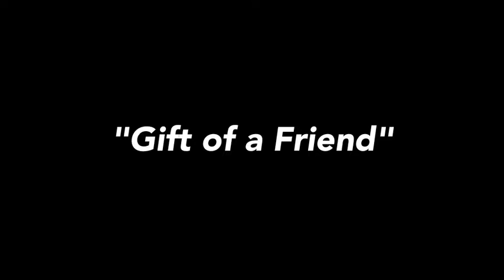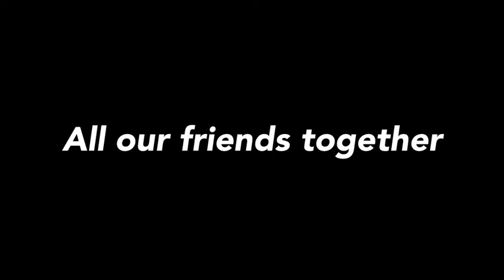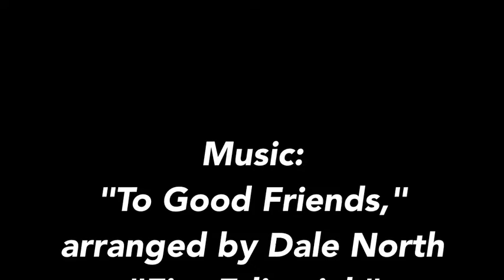Art Assignment #58: Imaginary Friends - "Gift of A Friend"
This is another long one, but we wanted to show our whole process.  Skip ahead to around 10:10 if you just want to see the final improv where we introduced them to each other!

For the Imaginary Friends assignment, we latched onto the idea of making a friend specifically for someone else.  We also talked about a composition exercise where you write down a dance and swap papers, so that you see what someone else's visualization of your ideas becomes when you don't give them any physical direction.  So we each sat down and thought about the artist's challenge of "what you need" or "what the world needs" and came up with some small friends for each other.  Then we traded papers around and each worked out our newly-gifted friends.  The first part of the video is each of our friends in turn.

Patty's friend for Ellen was a response to the question of "what the world needs", working with the ideas of support, clarity, and assurance.  It was a set phrase that was to be worked out and clarified as part of the performance itself.

Lamar's friend for Patty was a friend whose "heart beats with making you feel warm and fuzzy," someone whose job is to be with you during hard times and help you through them.  It was an improv score with conceptual ideas and keywords for her to work from.

Ellen's friend for Lamar was based on "what he needs" specifically, and she decided after his long show weekend that what he needed was "a lower back release, a between-the-shoulder-blades stretch, and a moment of quiet meditation and rest".  So she gave him a list of instructions, titled "Ten Steps," for finding that moment of meditation for himself.

After we each met our own friend, we had a few minutes left of rehearsal, so we decided to introduce them to each other with the last clip you'll see here.  We found that a lot of the friends changed when more people were introduced into the picture - Lamar's in particular became a totally different friend when there was someone for it to protect (though the 'heart-beat' motif did continue throughout it).